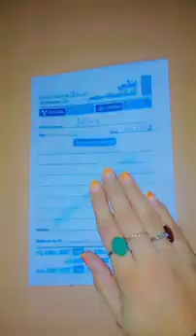Korangi 4 Number || Korangi Industrial Area || Vlog 4 Number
Korangi 4 Number || Korangi Industrial Area

korangi 4 number
korangi industrial area
korangi mean road
korangi 4 landhi
korangi